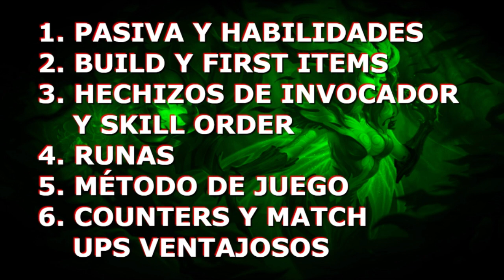LEBLANC MID GUÍA DIDÁCTICA S8 | El Arte del Snowball | TenYasha LOL